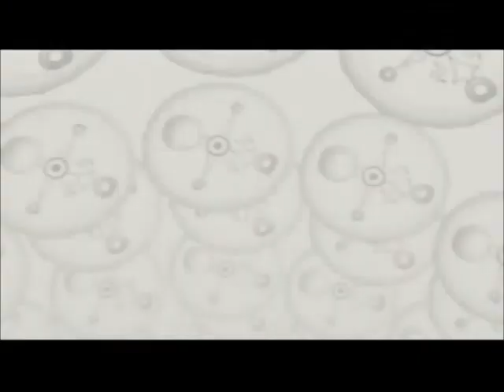MKWii BWP vs wZ GP3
GG's New Team :)